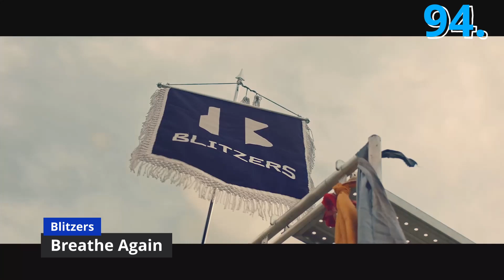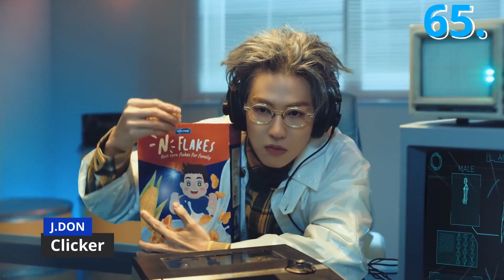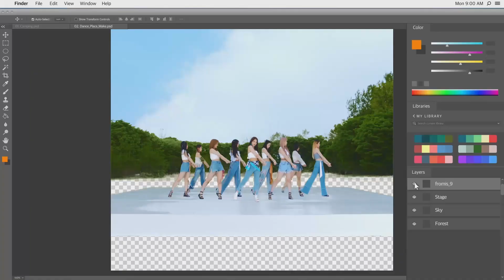Kayla's Top 100 Songs of 2021 Q1-Q2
In this week's bonus video, Kayla lists her favorite songs from the first half of the year!

In this podcast we’ll talk about everything and anything even tangentially related to kpop including song reviews, kdramas, cdramas, khip-hop/kR&B, Korean fashion, variety shows, and everything in between!

@kneeslappinkpop,podcast